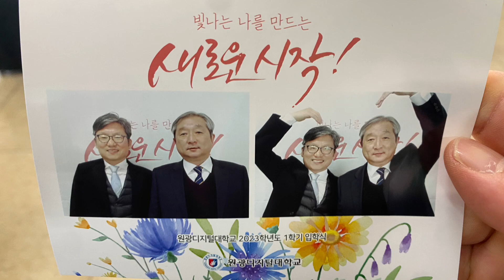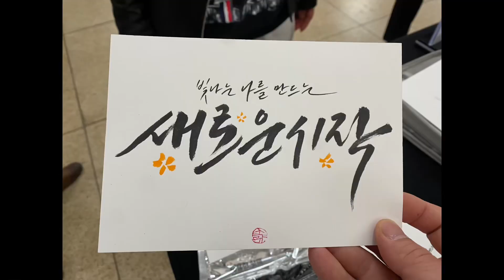원광디지털대학교 2023 입학식